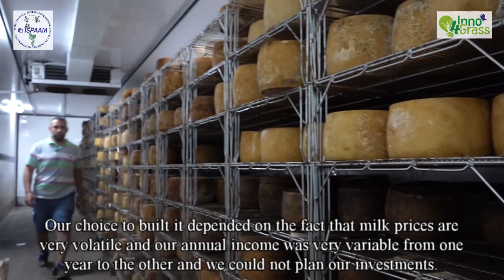Azienda Pietro & Sergio Saba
Inno4Grass è l’acronimo del progetto europeo di tipo partecipativo che sintetizza il titolo esteso "Spazio di innovazione condivisa per la produttività sostenibile dei prati e pascoli in Europa" che unisce importanti organizzazioni di agricoltori, servizi di assistenza tecnica in agricoltura, istituti di istruzione e di ricerca di otto Paesi Europei – Belgio, Germania, Francia, Irlanda, Italia, Paesi Bassi, Polonia e Svezia - nei quali l’estensione delle aree naturali o coltivate ricoperte da specie foraggere rappresenta la maggiore percentuale dell’area agricola utilizzabile e dove gli allevamenti bovini ed ovini per la produzione di latte e carne rivestono una grande importanza.

Il CEAS Montalbo Lodè ha collaborato con il CNR ISPAAM di Sassari nella realizzazione di sei documenti video su altrettante aziende sarde che hanno adottato soluzioni innovative in campo agricolo.